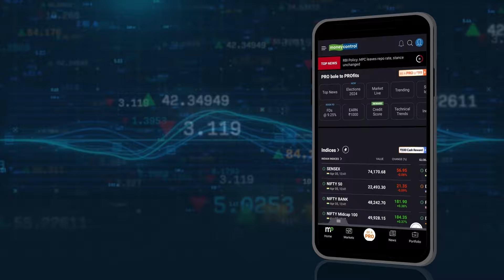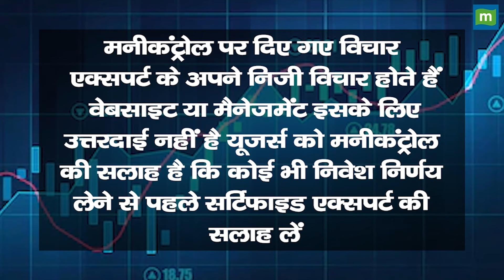30th July, '24 : शेयर मार्केट की सुपरफास्ट खबरें | Stock Market News Headlines Today